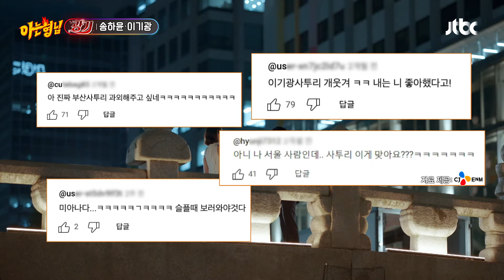＂기광아 잘 들어＂ 찐 경상도 네이티브 강호동의 사투리 시범 ㅋㅋㅋ | 아는 형님 425회 | JTBC 240316 방송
＂기광아 잘 들어＂ 찐 경상도 네이티브 강호동의 사투리 시범 ㅋㅋㅋ